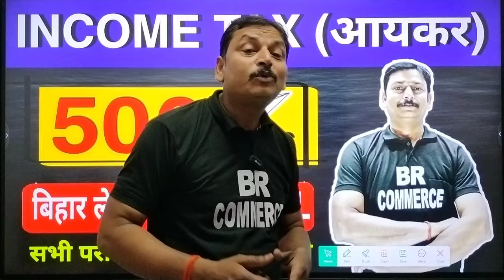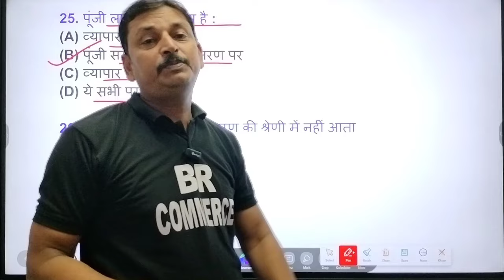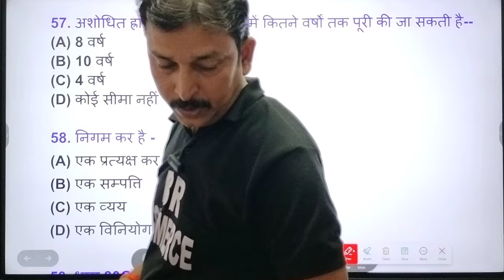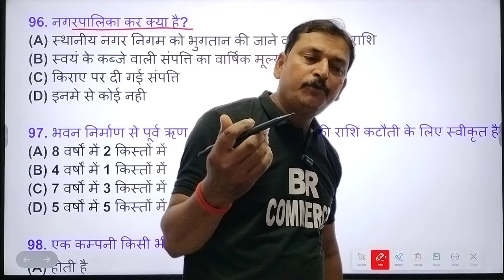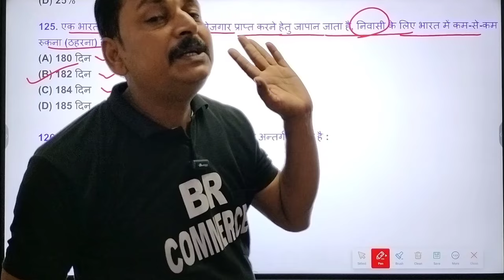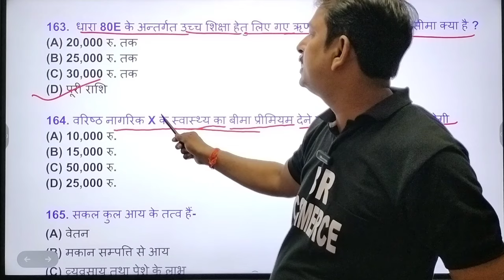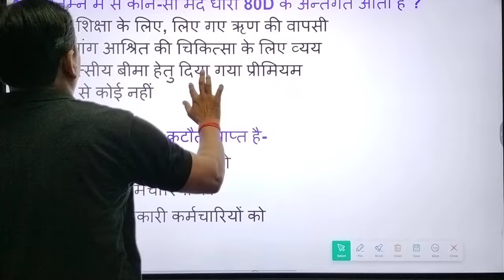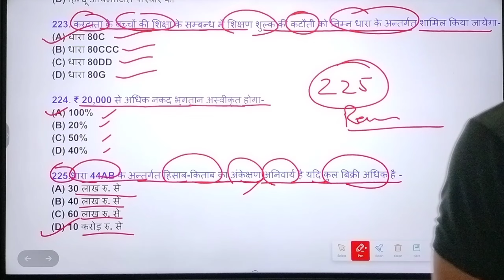Income Tax ( आयकर ) | 500 MCQs For all Exams | BR COMMERCE